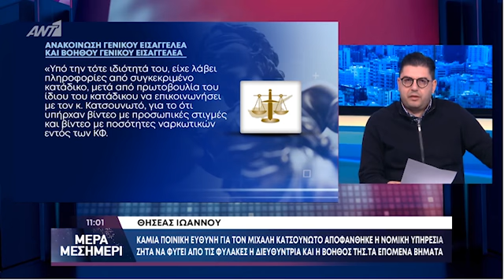υπόθεση Κεντρικών Φυλακών Κατσουνωτός